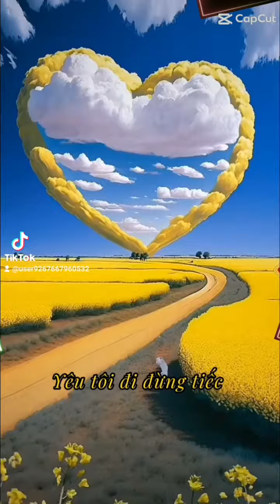成員Thi. Thom. Nguyen的抖音影片欣賞歡迎加入台灣社交舞國標舞聯誼網